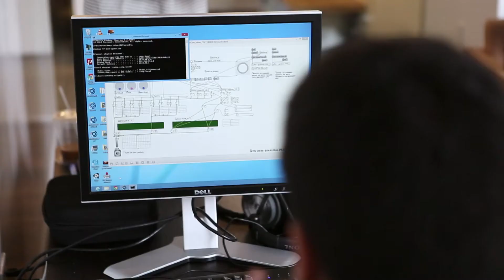4A's Partner Awards, presented by MediaLink - Small Agency, Technology Partnerships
Technology Partnerships, Small Agency Winner
Firstborn
"Dew VR Skate Experience"
Partners: Mountain Dew, Brain Farm, Antfood, Immersive Media